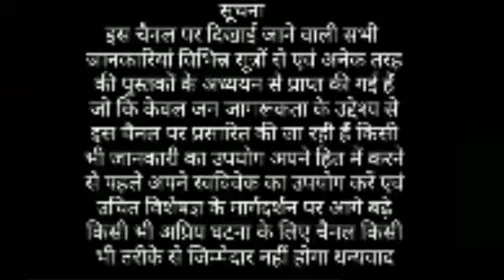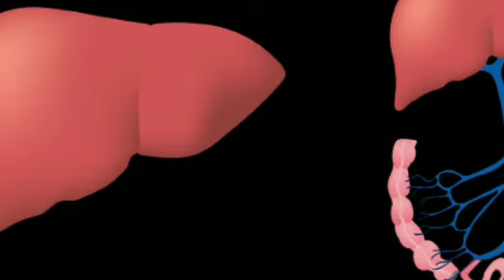खराब लीवर को सही करने के लिए करें लहसुन का सेवन